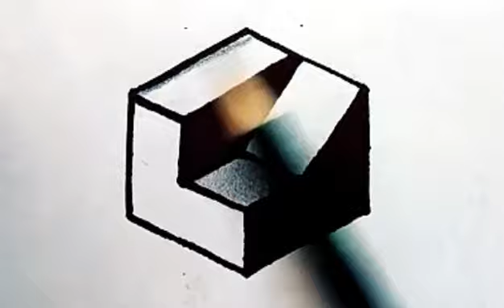Optical illusions Drawings | 3D Drawing Easy | how to draw optical illusions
How to draw a 3d box | how to draw a 3d cube | how to draw a 3d drawing optical illusion

this video includes :
3d drawing
3d drawing easy
Drawing
3d art drawing
3d pencil drawing
3d art
3d illusion drawing
3d sketch
Optical illusion drawings
3d drawings
How to draw 3d
How to make 3d drawings
3d drawing pencil
S drawing
3d picture drawing
Priyanka drawing academy
Drawing 3d
Art drawing
3d sketch drawing
drawing easy
How to draw 3d drawings
3d drawings easy
Fantastic drawing
Illusion drawing
3d s drawing
3d shapes drawing
Drawing illusion
How to draw optical illusions easy
Spirograph art
3d easy drawing
Drawing 3d easy
drawing easy 3d
Hand drawing
3d drawing letters
3d drawing illusion
3d drawings on paper
3d simple drawing
Best 3d drawing
Drawing illusion with pencil
Optical illusions drawings easy
3d drawing art
3d drawing picture
3d drawing tutorial
3d drawing video
3d optical illusion drawing
3d pencil drawings
3d triangle drawings
Best drawing easy
Drawing 3d picture
Drawing optical illusions
3d draw
3d drawing sketch
3d picture drawing
Any 3d drawing
Drawing illusions
3d drawing for kids
3d letters drawing
Draw 3d
Draw illusion
Drawing picture 3d
Illusion drawings
Optical illusion drawing
Sketch drawing 3d
3d art tutorial
3d box drawing
3d drawing 3d drawing
3d drawing kids
3d drawing of ladder
3d drawing triangle
3d drawing on paper easy
3d hand drawing
3d painting
3d pen art
3d sketch easy
3d star drawing
Drawing hard
drawing letter s
Easy 3d drawing for kids
Easy drawing 3d
Free fire drawing easy
Ghar drawing
How to draw 3d letters
How to draw 3d sketch
How to draw a illusion
How to draw easy 3d drawing
How to draw picture
Illusion drawing on paper
Impossible drawing
Loving status
Optical illusion drawings
Pyramid drawing
S 3d drawing
Sketch 3d drawing
3d art easy
3d drawing a
3d drawing building
3d drawing drawing
3d drawing heart
3d drawing shorts
3d drawing simple
3d drawing v
3d drawing very easy
3d drawing videos
3d effect drawing
3d flower drawing
3d painting on paper
3d pen drawing
3d pencil sketch
3d s letter drawing
3d sketching
3d triangle
A 3d drawing
Best 3d art
Box drawing
Desenho 3d
Desenhos 3d
Draw 3d pictures
drawing 3d with pencil
Drawing pictures
Drawing pictures easy
drawing simple
Drawing trick
Drawings 3d
Fantastic sketch
Free fire easy drawing
Free hand easy drawing
How to draw 3d box
How to draw 3d letters and
How to draw 3d house easy
How to draw an illusion
How to draw hard drawings
How to draw3d
How to learn 3d drawing
Illusions drawings
Line illusion drawings
Pod design
Real drawing 3d
Shapes drawing
Simple drawing
Simple drawing for kids
Vamos art drawing
3 d drawing
3 d drawings
3
3d art easy drawing
3d art pencil drawing
3d ball drawing
3d chitra
3d dragan drawing
3d drawing box
3d drawing step by step
3d drawing t
3d drawing tricks
3d drawing with pencil
3d drawings videos
3d easy drawings
3d easy drawings on paper
3d heart drawing
3d hole drawing
3d house drawing
3d illusion
3d illusion drawing easy
3d illusion drawings
3d ladder drawing
3d letter drawing
3d line illusion drawing
3d love drawing
3d paper drawing
3d pattern drawing
3d pencil art
3d pencil drawing easy
3d pictures
3d realistic drawing
3d road drawing
3d s
3d shading drawing
3d shape drawing
3d sketch on paper
3d sketches
3d square
3d steps drawing
3d words drawing
3d çzim 3d. drawing
art nation 3d drawing
art of drawing
best and easy drawing
best drawing 3d
drawing easy and hard
drawing easy pictures
drawing illusions easy
drawing kaise banate hain
drawing lover whatsapp status
drawing of 3d pictures
drawing picture
drawing scenery hard
drawing sheet
drawing simple pictures
drawing sketch
drawing with pencil easy
easy 3d sketch
easy and hard drawing
easy drawing
easy drawing of free fire
easy drawing of hand
easy drawings
easy drawings for kids
easy illusion drawings
easy illusions to draw
easy opticalillusions to draw

Priyanka Drawing Academy